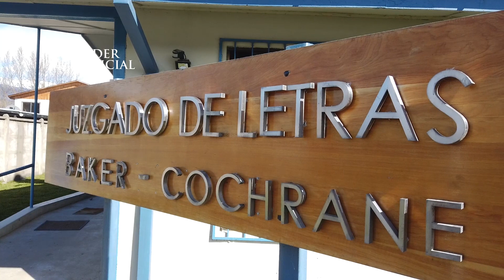Javiera Alarcón Zurita prestó juramento como jueza titular del Juzgado Mixto de Cochrane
Oriunda de la región de Aysén, la abogada Javiera Alarcón Zurita, juró el-miércoles 11 de diciembre- como magistrada titular del Juzgado mixto de Cochrane, esto tras desempeñarse por 6 años como secretaría titular de este tribunal, el más extremo y alejado de la región de Aysén. Noticia